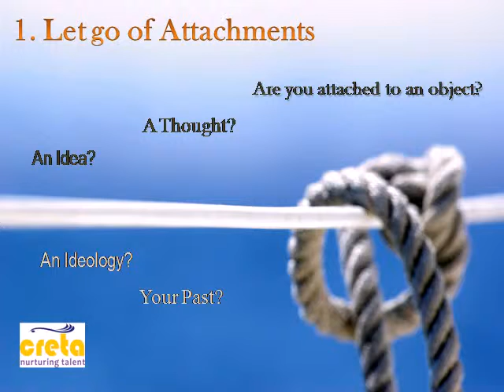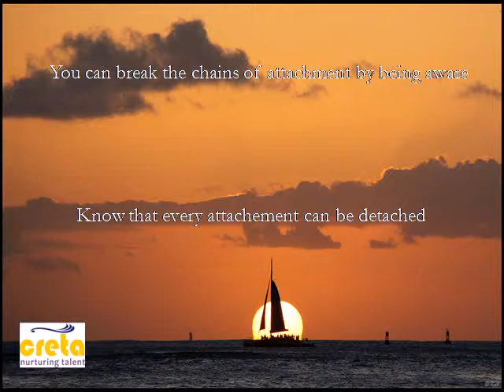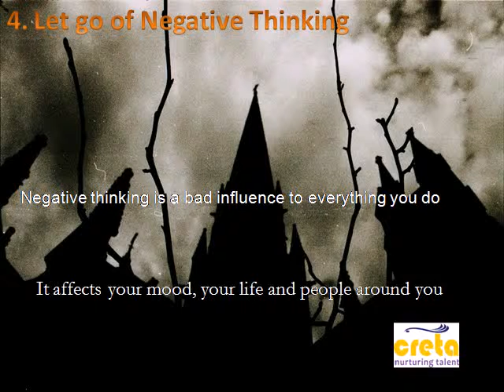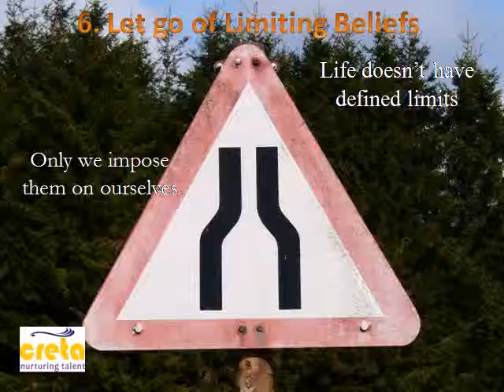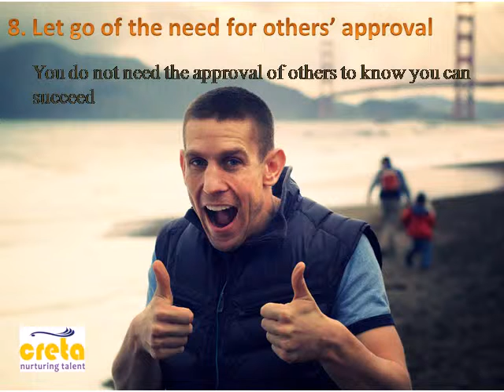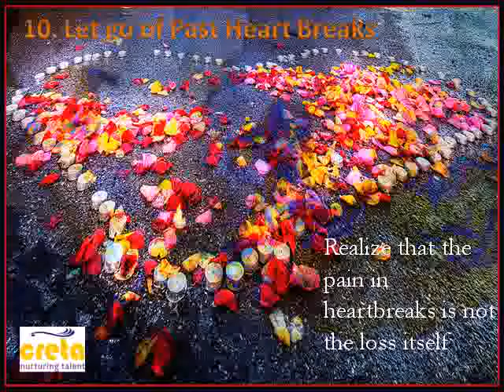An Inspirational and Motivational Message By Cretaedge.com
CRETA HR SOLUTIONS PRIVATE LIMITED

CRETA Edge Learning Solutions is India's fastest Growing Training &Recruitment Company and also diversified in the field of Education and Counseling. Creta provide admittance to the facts that are driving today's successful industry strategies. Allows workforce to learn in the modality that works best for them.Makes universal corporate values consistent with locally-relevant issues.Drives learners toward competencies needed from Campus to Corporate. Offers valuable training unambiguous to needed business skills like talent management, project management, sales and finance.Helps develop competencies in skills relevant to your industry.Allows workforce to learn in the modality that works best for them.Help your workforce become more prolific.

"Practice is the hardest part of learning, and training is the essence of transformation."